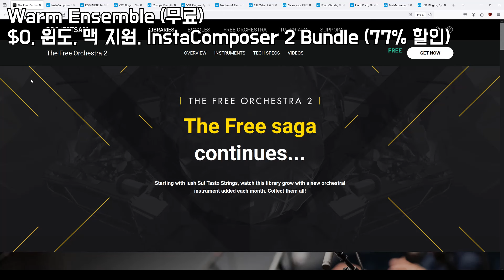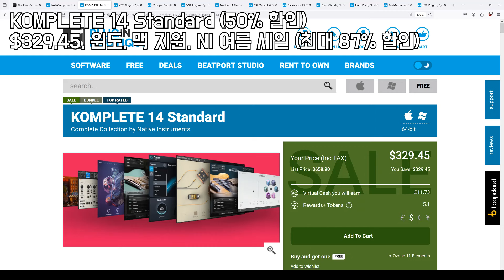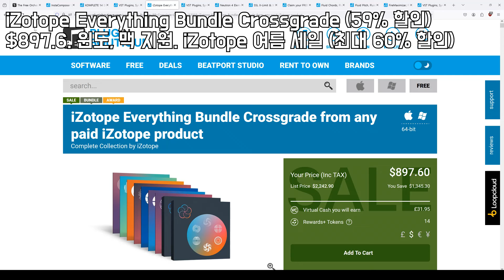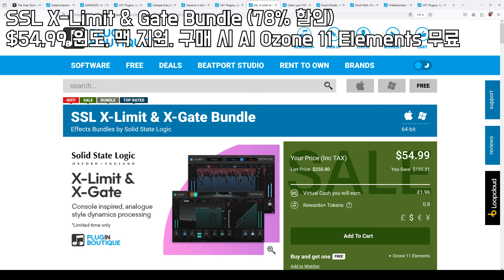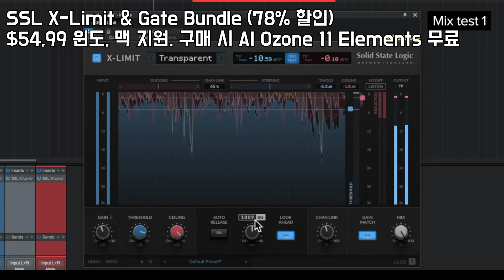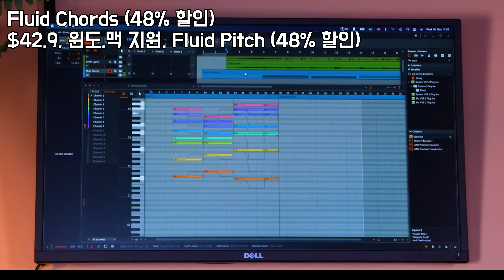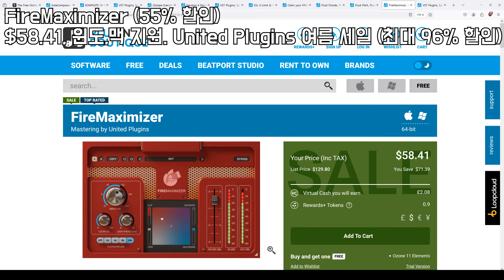신상 나옴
2024 여름 할인 모음

00:00 Warm Ensemble (무료)

1. 홈페이지 상단 Free Orchestra 클릭
2. Get now 클릭
3. 한 번 더 Get now 클릭
4. Native Access 설치 & 로그인
5. Kontakt Player 설치
6. 시리얼 입력
7. 라이브러리 다운로드
8. 컨탁에서 불러와 사용

01:30 KOMPLETE 14 Standard (50% 할인)

NI 여름 세일 (최대 87% 할인) - 컴플리트, 컨탁 할인중

03:00 iZotope Everything Bundle Crossgrade (59% 할인)

04:30 SSL X-Limit & Gate Bundle (78% 할인)

06:00 Fluid Chords (48% 할인)

07:30 FireMaximizer (55% 할인)